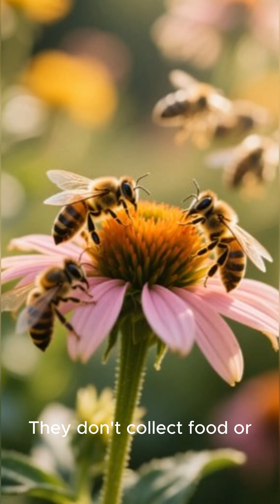Did You Know? Amazing Facts About Bees: Nature’s Most Important Pollinators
Did you know that bees are some of the most important creatures on our planet? 🐝🌼
Discover amazing facts about how bees communicate through dance, produce honey, and keep nature alive through pollination. Learn why protecting these tiny insects is essential for the future of our food and environment.